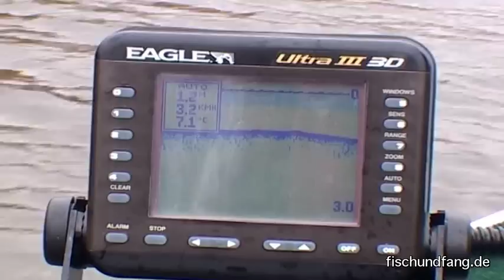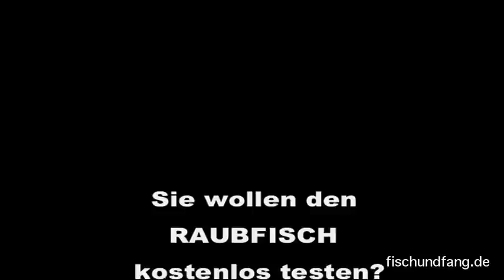Schleppfischen mit Dietmar Isaiasch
FISCH & FANG Abo-DVD 05/2004: Im Schlepptau - Schleppangeln mit Dietmar Isaiasch.